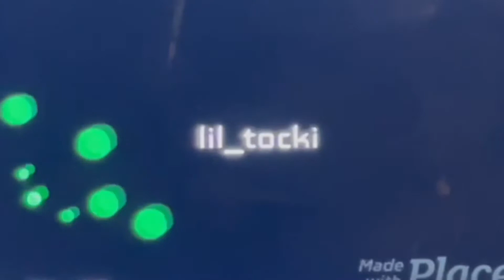Playoffs Game 2 I Went OFF | Mycareer EP. 17